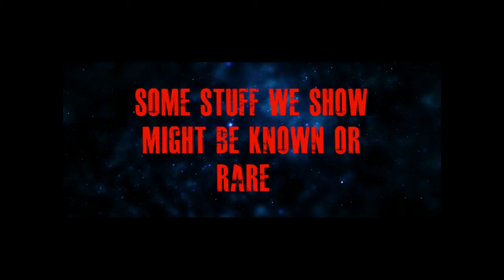Channel trailer [PK MODS TV]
This is the channel trailer for new visitors.